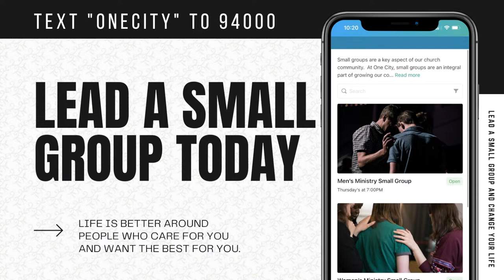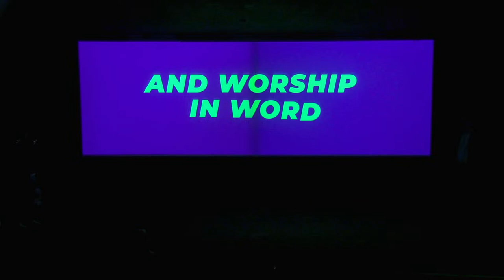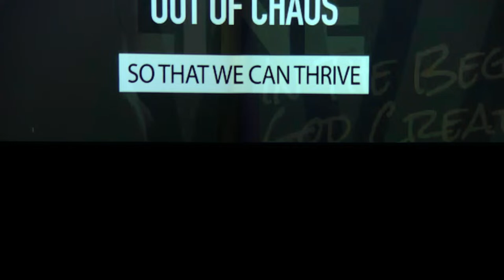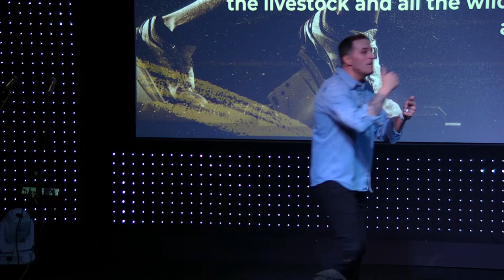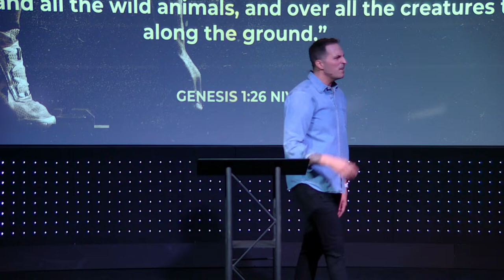Who Am I? | The Starting Line | Jared Fabac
Give by text: Text onecity to 94000.